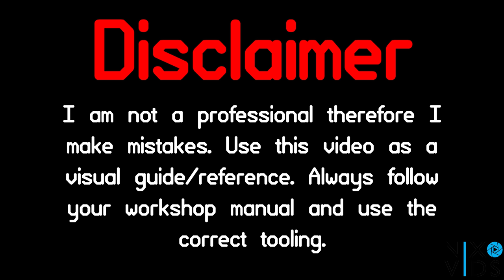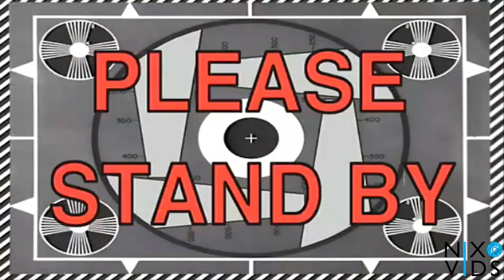Building the Ultimate Motorcycle Shed/Garage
Here is a video of my self and my friends building the ultimate motorcycle shed.
We worked over the space of a few weeks around the covid restirictions.
To finish an awesome shed/garage, to keep our motorcycles safe and dry!
This Project wouldn't have been possible without the help of our friends Dec and Finch!

Name and Artist:
LAKEY INSPIRED - Chill Day